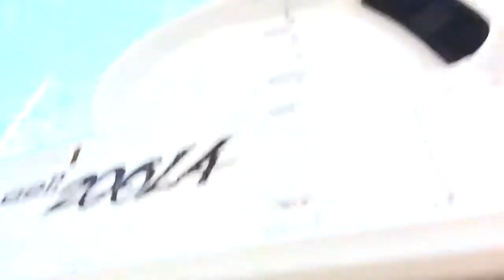01 19 18 3 SAHRA